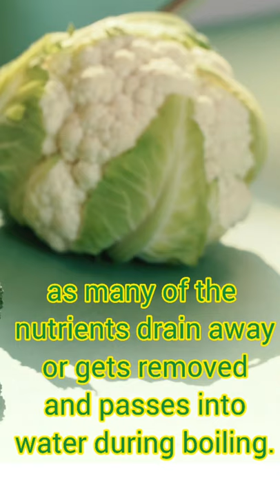Cooking Healthy | Why you should not boil cauliflower... 🤔 🔥